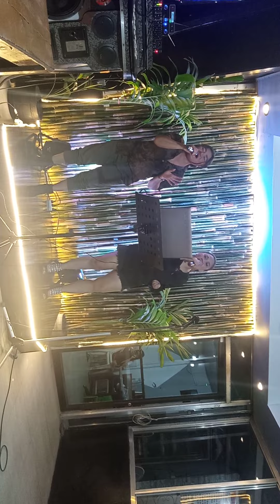Ian's Resto Bar Show,,,,,,